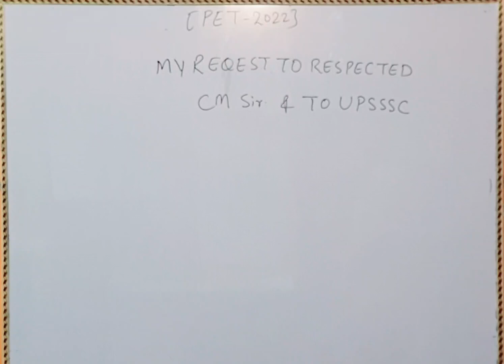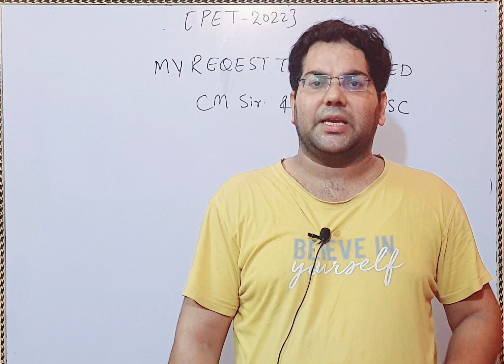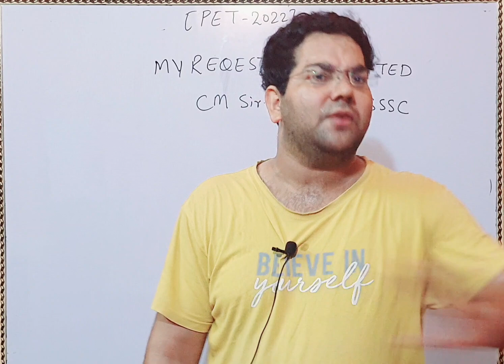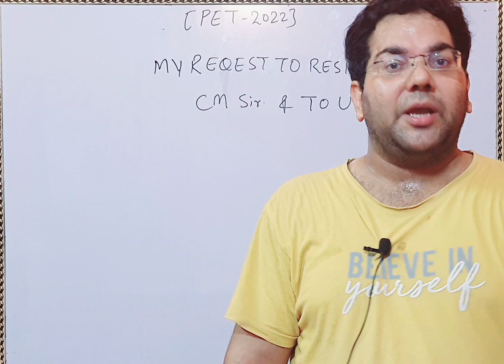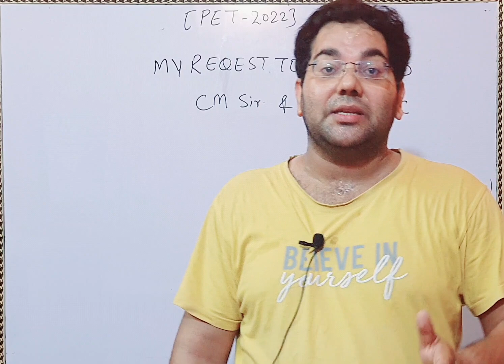My Request to honorable CM Sir|About Fraud in UPSSSC Exams|UP Lekhpal|About Upcoming PET-2022 alert